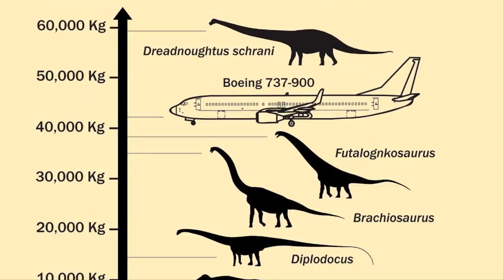The biggest dinosaur EVER was discovered in Argentina & weighed 77 tons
Anyone Thinking Of Throwing Out An Old Water Heater Should Follow This Guy s Lead Instead

Harry Potter And Newt Scamander May Have Run Into Each Other At Hogwarts And There s Proof

What Gold Miners In A Bar Boasted They d Done To An Uncontacted Amazonian Tribe Is Truly ??!!

​Russian Fishermen Were Out In A Boat On The Pacific When They Hauled In This 1-Ton Monster.

66 Days After Their Son Goes Missing At Sea This Family Gets An Astonishing Phone Call‏

This Luxurious Old House’s Dark NZ History Is Giving Its New Owners Some Real Second Thoughts